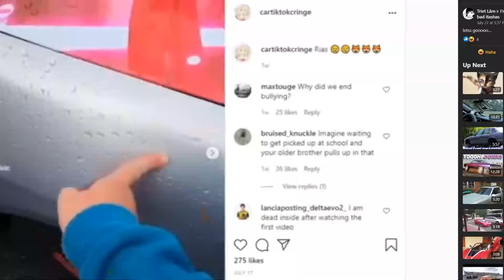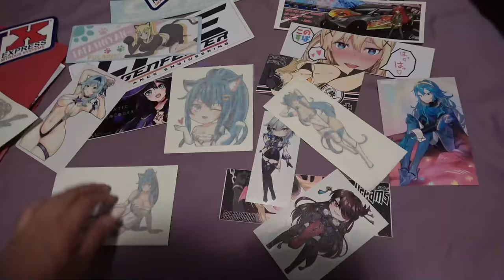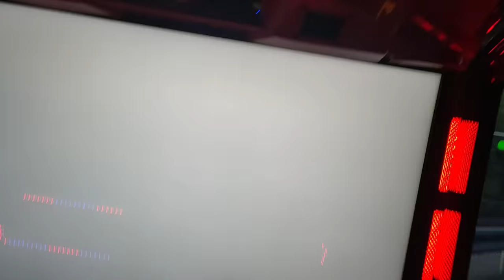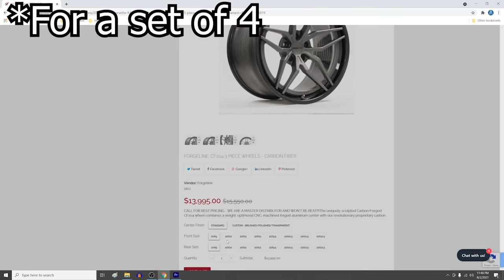5 Car Mods I'll NEVER Do!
From Slap Stickers, to big wings, to Interior Decorations, to Cringeworthy Body Pillows, here are 5 car Mods I'll NEVER Do to my car!

**This video is all personal opinion**
It is not a hate video, nor one meant to stop your actions.  I am simply expressing my viewpoints on these mods. But seriously though, adding tons of waifu stuff is cringe. Take that as a warning and understand the social outcast you'll become by doing such actions.